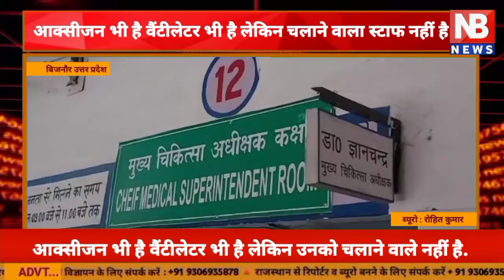जिला अस्पताल में कोविड वार्ड भी है आक्सीजन भी है वैंटीलेटर भी है लेकिन उनको चलाने वाला स्टाफ नहीं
लोकेशन जनपद बिजनौर

*स्लग:- सफेद हाथी बने वेंटिलेटर।*

रिपोर्ट रोहित कुमार/बिजनौर

*एंकर:-बिजनौर में कोविड मरीजों के इलाज केलिए जिला अस्पताल में कोविड वार्ड भी है आक्सीजन भी है वैंटीलेटर भी है लेकिन उनको चलाने वाला स्टाफ नहीं है. हैरानी होती है ऐसे सिस्टम पर जहा सी.एम.ओ.विजय कुमार यादव ने वैटिंलेटर पचास लाख की कीमत से खरीदे,  लेकिन ये 24 वेंटिलेटर सफेद हाथी बने रखे है.पिछले साल कोविड से बचाव के लिये वेंटिलेटर खरीदे तो गये लेकिन कभी चले ही नहीं ऐसा नहीं है कि बिजनौर में करोना पेशेंट्स कम हो इस समय तीन हजार कोरोना मरीज है सरकारी आकडों के अनुसार पिछत्तर 72 मरीजों की मौत हो चुकी है,जबकि  हकीकत मे मौतों की संख्या कहीं ज्यादा है अधिंकाश मरीजों को मुरादाबाद या मेरठ रैफर कर दिया जाता है सवाल यह उठता है जब सारी सुविधाएं उपलब्ध है तो स्टाफ की कमी का रोना क्यों गाया जा रहा है अब मरीज या उनके तीमारदार तो वेंटिलेटर चलाने के लिये स्टाफ साथ मे  लेकर तो नहीं चलेंगे बिजनौर के जिला अस्पताल में कोविड वार्ड में दस वेटिलेटर लगे हुये है लेकिन कोई नहीं चलाया जाता,वहीं चौदह वेटिलेटर मय बैडो के स्टोर रूम में धूल फाक रहे है बिजनौर के जिला अस्पताल के सी.एम.एस डा.ज्ञान चंद से जब इन वेंटिलेटरो के बारे में जानकारी ली तो साहब ने बताया कि पिछले साल कुल 24 वेटिलेटर खरीदे गये थे,दस वेटिलेटर कोविड वार्ड मे रखे है लेकिन स्टाफ नहीं होने की वजह से चलते नहीं है दस वेंटिलेटर आज ही मुरादाबाद सी.एम.ओ को भेजे गये है.चार और स्टोर में रखे है।वेंटिलेटर को चलाने के लिये स्टाफ नहीं है इस लिये किसी प्राईवेट डाक्टर से उनको चलवाने की बात की जायेंगी।*

*बाईट:-डा ज्ञान चंद सीएमएस बिजनौर*